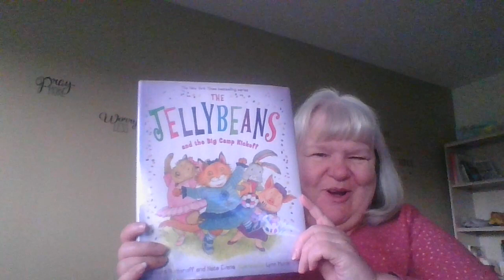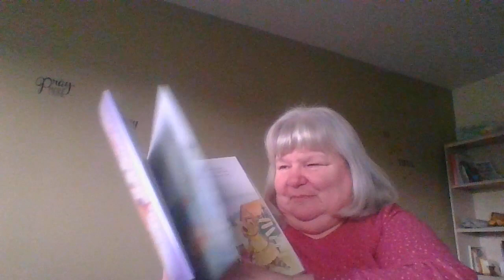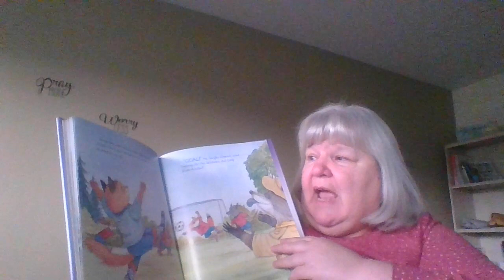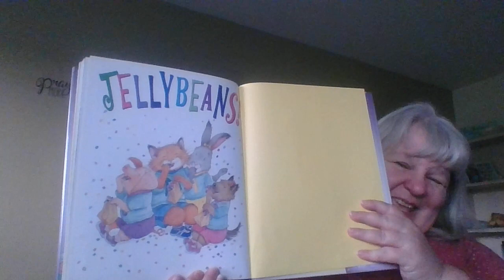The Jellybeans & The Big Camp Kick Off Read Aloud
Laura Numeroff shares how just as jellybeans are all different flavors but go great together, friends can use their different strengths and talents to work as a team and have the best summer ever.